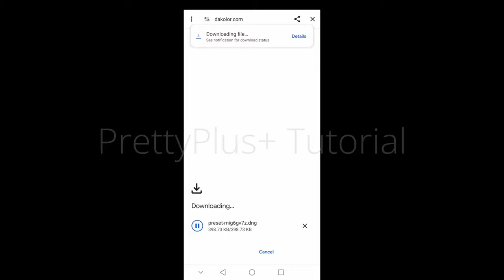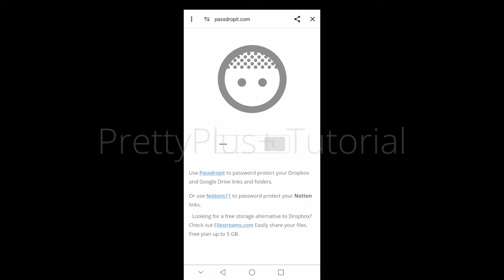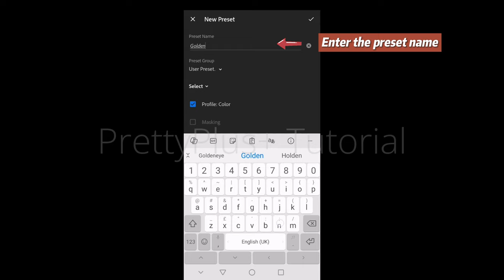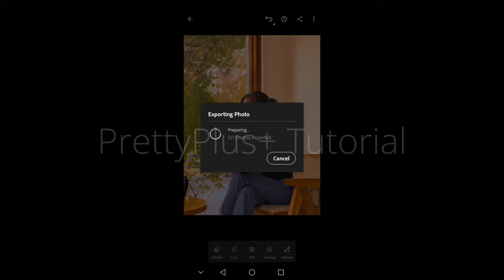Android Version - How to download & use Lightroom Preset? Tutorial Video | Lightroom Mobile Android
In this video, I’ll show you how to download & use the preset (Android user)
**Dakolor will be shutting down soon, so we have another way to download from Google Drive**

𝗪𝗵𝗲𝗿𝗲 𝘁𝗼 𝗳𝗶𝗻𝗱 𝘁𝗵𝗲 𝗱𝗼𝘄𝗻𝗹𝗼𝗮𝗱 𝗹𝗶𝗻𝗸?
- There's a section "Download the preset files here (DNG & XMP)" in every video description, you can get the download link at that section

𝗛𝗼𝘄 𝘁𝗼 𝗴𝗲𝘁 𝘁𝗵𝗲 𝗣𝗮𝘀𝘀𝘄𝗼𝗿𝗱 𝗳𝗼𝗿 𝘁𝗵𝗲 𝗽𝗿𝗲𝘀𝗲𝘁?
- Every preset have their own password, you can find out in their respective video.